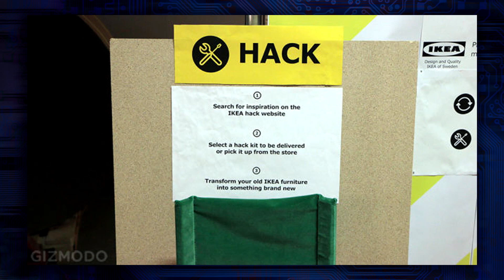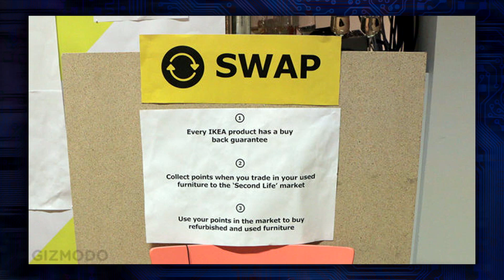IKEA Making Official 'Hack' Kits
Ikea got in some trouble for trying to take down popular "Ikea Hacking" furniture sites, but now it seems they want a piece of the action with their own officially branded hack kits, in development. Is there a wide market for an Ikea furniture hack kit? Does anyone know how to use the word, "hack" anymore?

Kim Horcher and special guest Andy Riesmeyer (Host of Dweebcast) debate the idea.